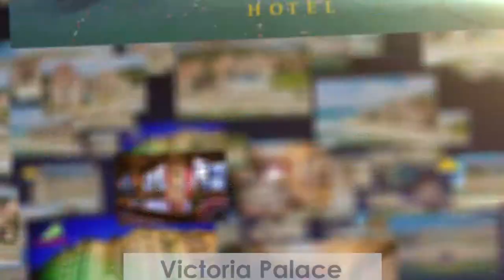VICTORIA GROUP SHORT VIDEO